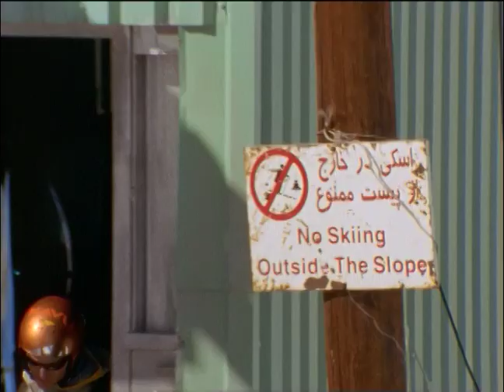Dean Cummings, Spencer Wigley, and Chris Anthony Ski Iranian Ski Resort by Warren Miller